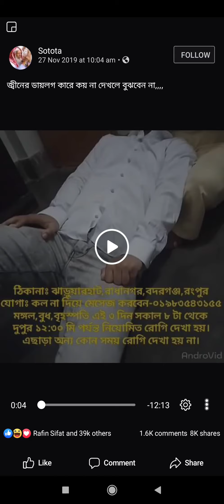এই মহিলা জিনের কথা শুনলে আপনার গায়ের লোম দাঁড়িয়ে উঠবে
জিন _ এই মহিলা জিনের কথা শুনলে আপনার গায়ের লোম দাঁড়িয়ে উঠবে